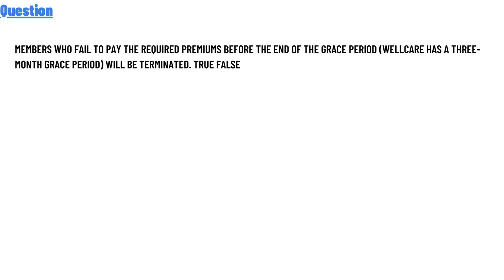Members who fail to pay the required premiums before the end of the grace period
Members who fail to pay the required premiums before the end of the grace period (Wellcare has a three-month grace period) will be terminated. True False